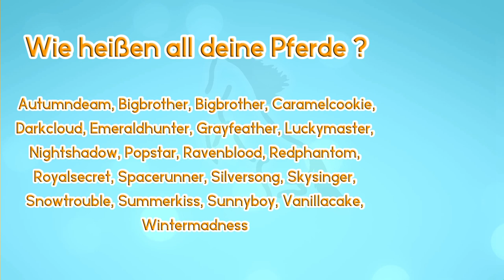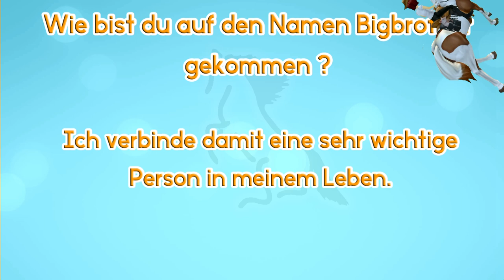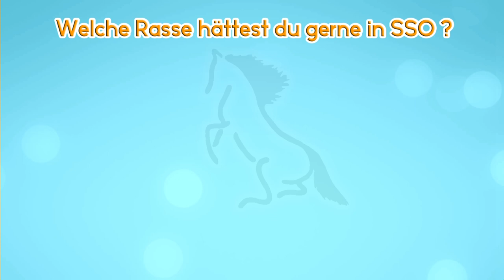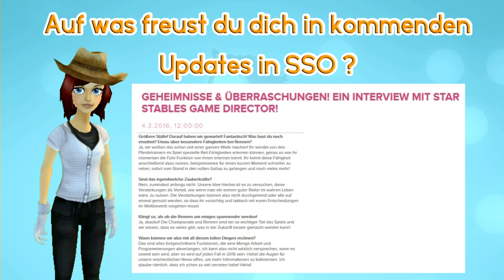Frag die Alicia | Neue Friesen ? Part #03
Frag die Alicia #03

Diese Woche habe ich mir die meist gestellten Fragen über Star Stable rausgesucht. Und die größte Frage ist wohl Kommen neue Friesen ? :O

 Fragen und Antworten :

Q : Auf welchem Server spielst du ?
A : Ich spiele mit meinem Hauptaccount Alicia Snowdaughter auf dem 1. Server (WinterStar).
Mit Alicia Greenpoulos meinem einzigen 2 Account wechsel ich wöchentlich die Server.

Q : Wieviele Accounts besitzt du ?
A : Ich besitze genau 2 Accounts. Nicht mehr und nicht weniger.

Q : Kann ich mit dir befreundet sein ?
A : Zur Zeit ist meine Freundesliste in SSO voll und ich habe auch keine Warteliste. Ich lösche auch niemanden, da diese dann traurig oder sauer wären.

Q : Kann ich mit dir ein Video aufnehmen ?

Q : Wann gehst du in SSO immer Online ?
A : Das ist immer unterschiedlich, je nach Zeit und Lust.

Meine Programme für Videos :

- Schneideprogramm - Magix Video Deluxe 2015 Premium

Meine Ausrüstung für Aufnahmen :

- Mikrofon - Blue Yeti
- Spinne - Blue Microphones 4678 The Radius
- Mikrofon Stativ - Keepdrum Stativ

Mein Computer :

- Prozessor - Intel(R) Core(TM) i7 - 4770 CPU 3,40 GHz
- Grafikkarte - NVIDIA GeForce GTX 760
- 16 GB - Arbeitsspeicher
- 5 Festplatten ~2500 GB + 1x SSD mit 120 Gb